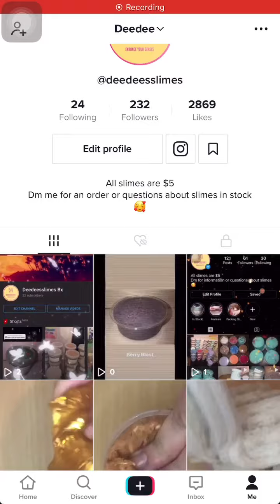Slime Textures In My Shop (Snow Fizz, Jelly, Floam, and More)